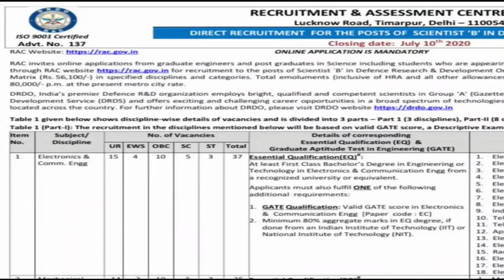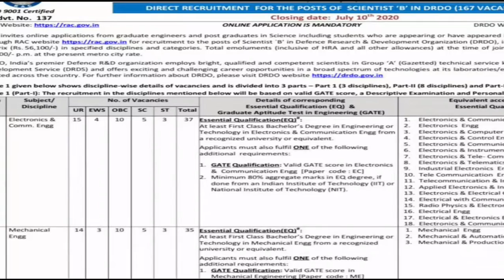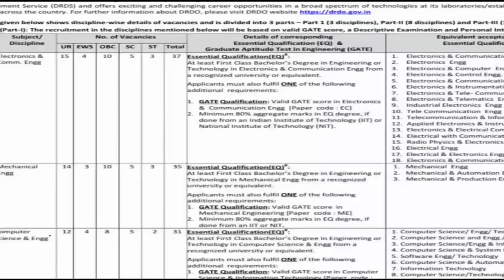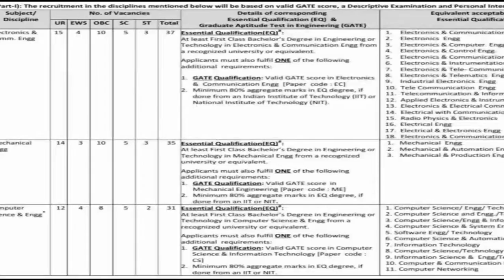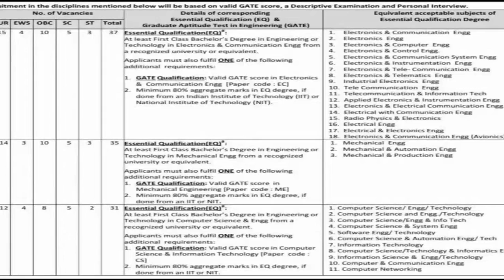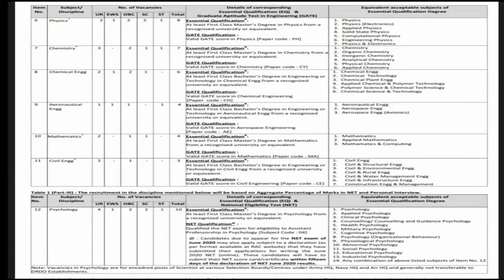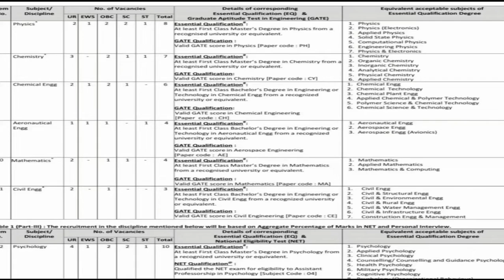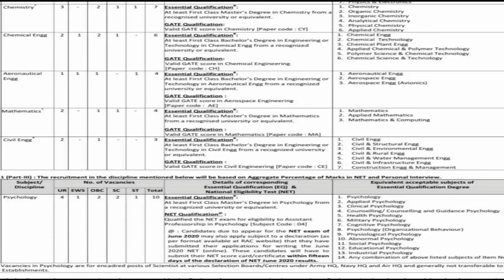DEFENCE RESEARCH & DEVELOPMENT ORGANIZATION RECRUITMENT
FOR AGRICULTURE RELATED QUESTIONS

FOR ENGLISH RELATED

FOR PUNJAB GK